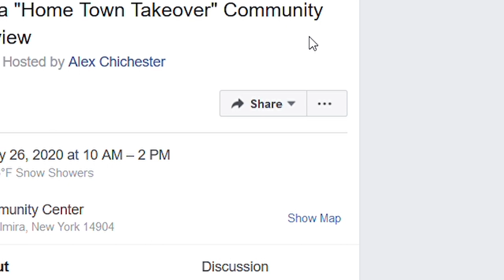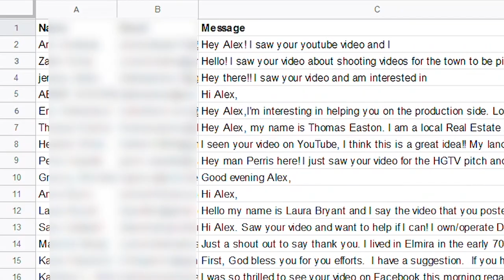Home Town Takeover Community Interview Event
Letting people know about the Community Interview event.